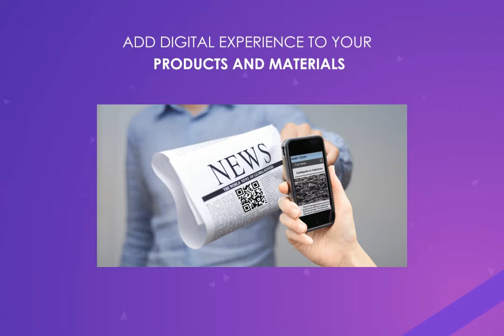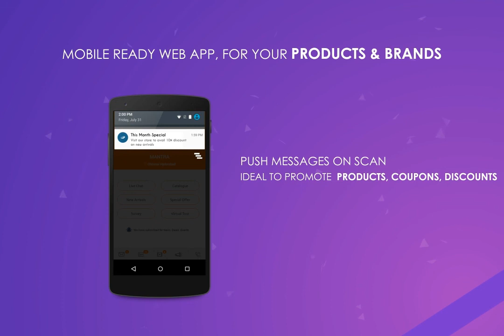Outbell QR Use case [Demo-1]